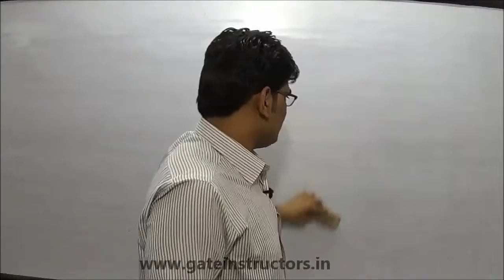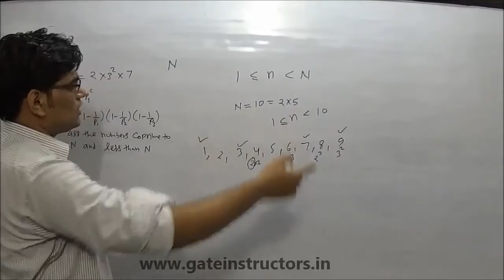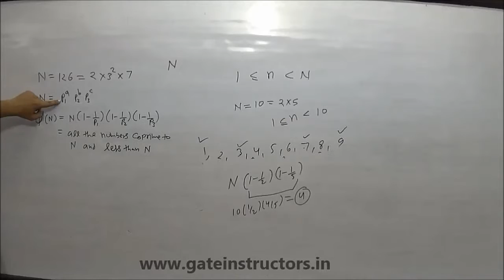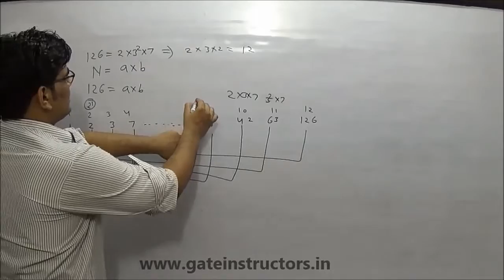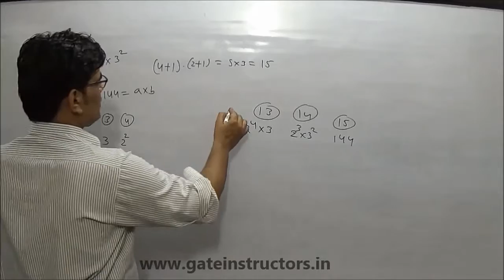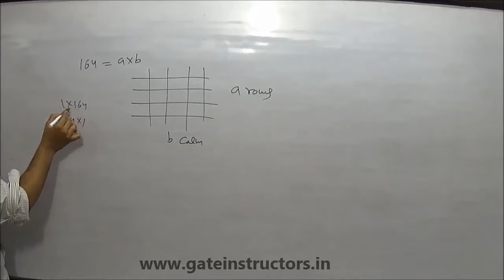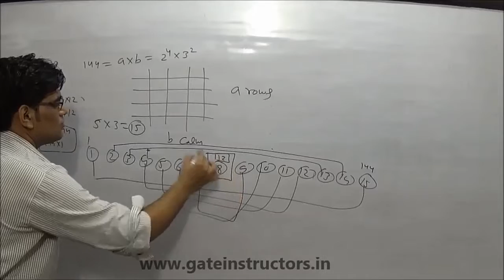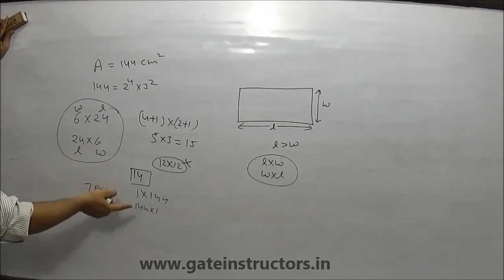Prime factorization, coprime Numbers 2